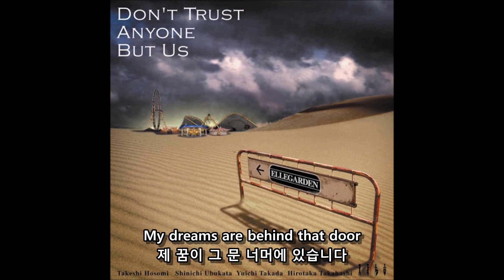ELLEGARDEN-Sliding Door 한글자막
Don't Trust Anyone But Us(2002)